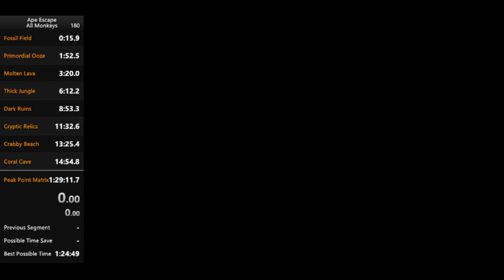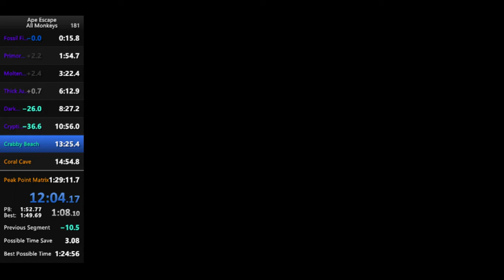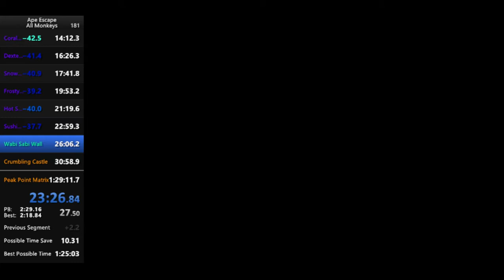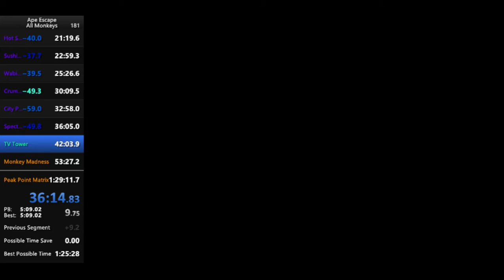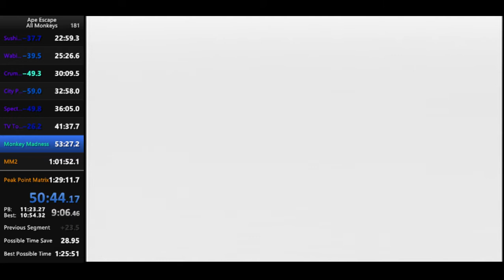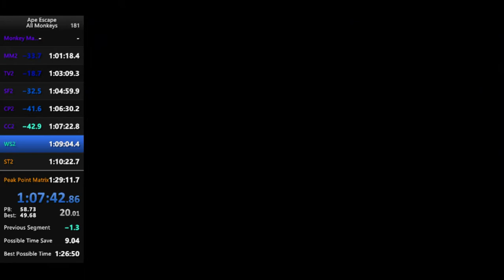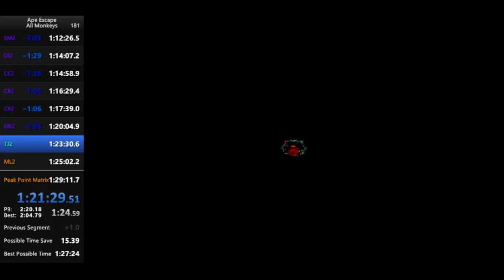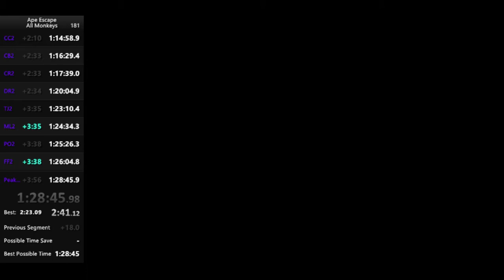Ape Escape All Monkeys Speedrun in 1:28:45 [FWR]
Literally, the god run up until the Thick Jungle revisit where I lost 1:01. Then I got the worst luck on the final boss which loses another 15 seconds. There is no way I could leave this category after having a run like that die to something so dumb so I will be back for more soon.

1 2 7 incoming!